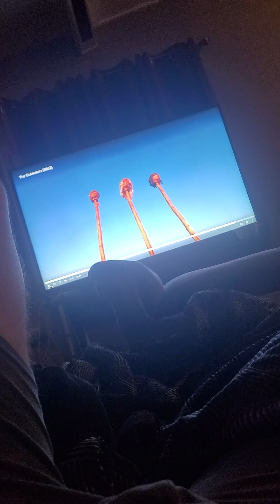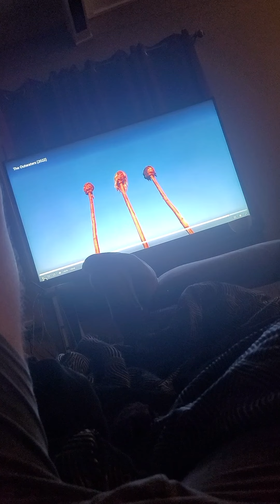the outwaters 0/10